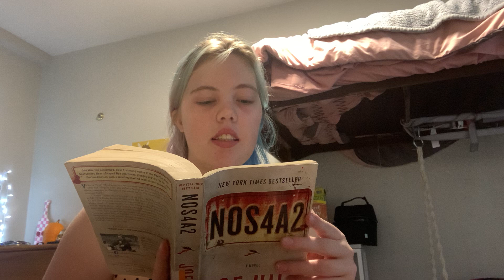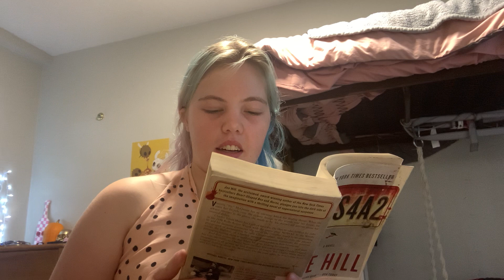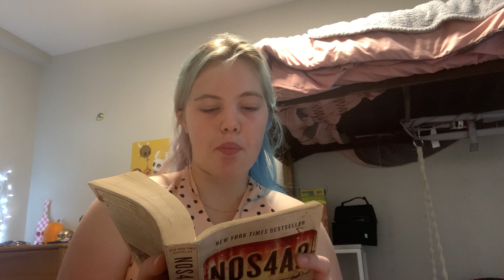Nos4a2 - Audiobook Part 9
I am sorry for how late this is coming out today. I hope you enjoy my telling of the story!